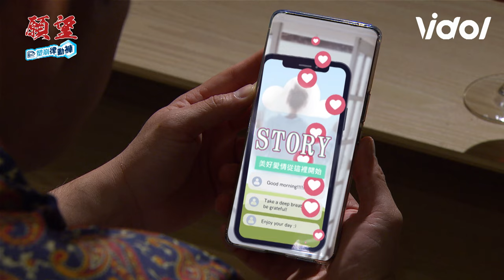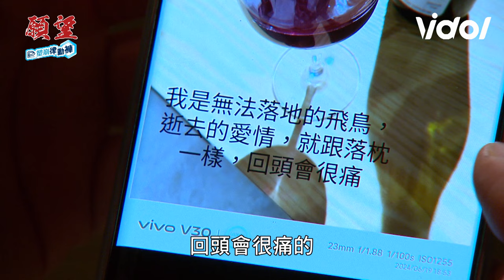願望／ 碧玉為報復若元故意搞事路邊鬧笑話 安迪伸張正義慘遭麗紅威脅停職｜三立娛樂星聞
★訂閱【女孩要幹嘛】甜寵浪漫戲劇看到飽